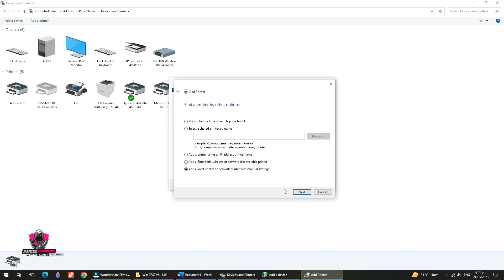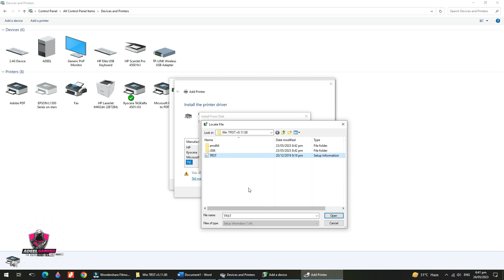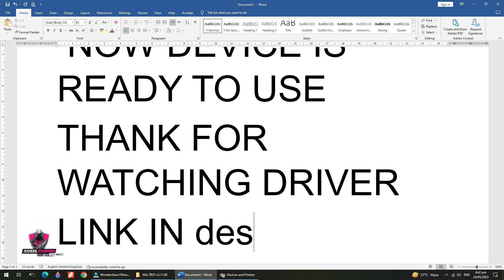thermal printer driver | Thermal Printer not working ?? Thermal Printer Driver!! Print Not coming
Toshiba thermal printer driver

for more To find the driver, follow these general steps:

or the support page specifically for printers (if available).
Look for the "Support" or "Downloads" section on the website.
Navigate to the section related to printers or thermal printers.
Locate the specific model or series of your Toshiba thermal printer.
Look for the driver downloads or software section for that particular printer model.
Check for the compatible driver options available for your operating system (e.g., Windows, macOS, Linux).
Download the appropriate driver for your operating system.
Once downloaded, run the installer and follow the on-screen instructions to install the Toshiba thermal printer driver.
Please note that the exact steps and website navigation might vary depending on the specific model and region. It is always recommended to refer to the official Toshiba website or seek support from Toshiba's customer service for the most accurate and up-to-date information regarding drivers for their thermal printers.